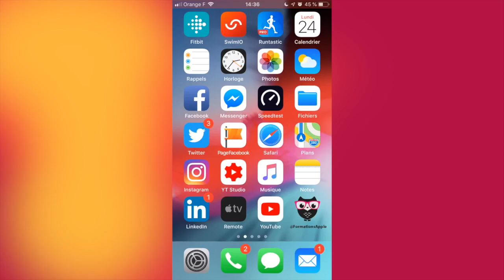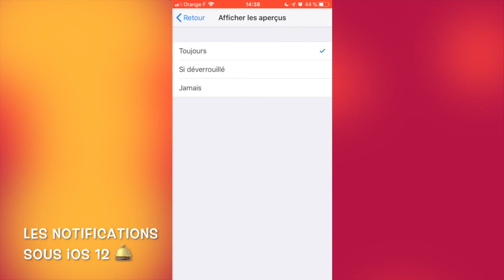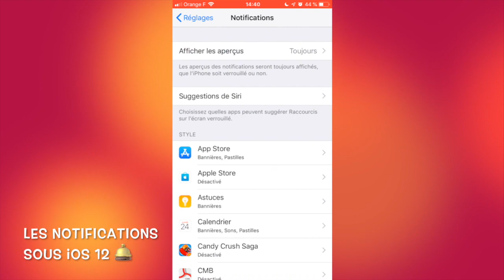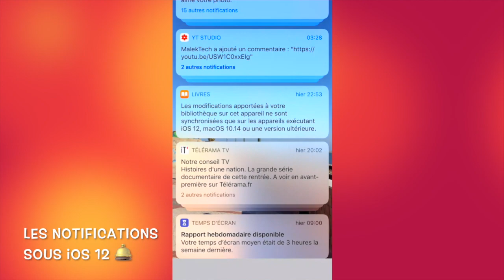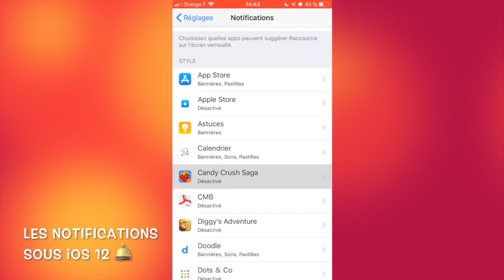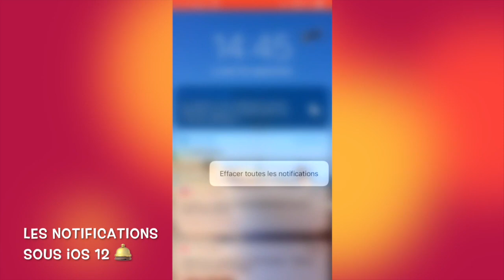Les notifications sur iPhone et iPad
⇢ Nouveauté iOS 12 : Tout savoir sur les notifications sur iPhone et iPad et toutes les nouveautés apportées par iOS 12.